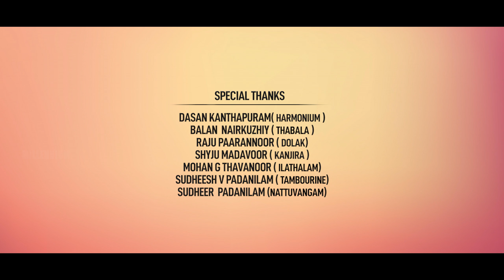കണ്ടിട്ടും കണ്ടിട്ടും മതിവരുന്നില്ല | Kandittum Kandittum Madhivarunnilla | Padanilam Bbau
Watch - കണ്ടിട്ടും കണ്ടിട്ടും മതിവരുന്നില്ല | Kandittum Kandittum Madhivarunnilla | Padanilam Bbau

DIRECTION                    M.J & CREW
SINGER                          PADANILAM BABU
LYRICS & MUSIC           PADANILAM BABU
PRO.CONTROLLER       ROOPESH MAVOOR
CO-ORDINATOR            BABU PUTHIYARA
CAM. ASSOCIATE         GIREESH POOTHERI , ABIN CHANDRAN
MAKEUP                         SONY SAGAR
ART                                  SUBAHU MUTHUKAD & SUNEESH
LIGHT                              VIPIN
DESIGNER MEDIA          RAHEEM ICHOOS